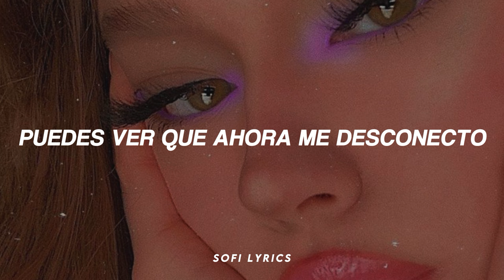Tate McRae - don't come back (subtitulado en español)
♫ ♬ ♪ ♩ ♭ ♪    𝔩𝔢𝔱𝔯𝔞/𝔩𝔶𝔯𝔦𝔠𝔰     ♫ ♬ ♪ ♩ ♭ ♪

[Chorus]
If you wanna go ahead and lie to me
Throw it all out now, that’s fine with me, uh
If I'm not enough for you, honestly
I hope you don’t come back
When you see that I'm better off
When you’re all broke down and you’re missing us
When you finally figure out just what you lost

[Verse 1]
I can feel you shutting off now
Like I always expected you would
Stop believing all your friends now
'Cause they all say that you get bored
I feel it, you’re bout to cut me out your life
I feel it, just now that there’s no second try
[Chorus]

[Verse 2]
You can see me shutting off now (Off now)
I don’t know what else you’d expect
Really thought I knew you so well (So well)
Should've known that’s what I'd get for thinking that you cared at all
I bet you’ll blame it on the alcohol again
Don’t be acting so surprised when you see there’s no second try

[Chorus]
[Bridge]
When you haven’t heard from me in forever
Don’t come back
When you find out there’s nobody better
Don’t come back
(No, don’t come back)

[Outro]
Throw it all out now that’s fine with me